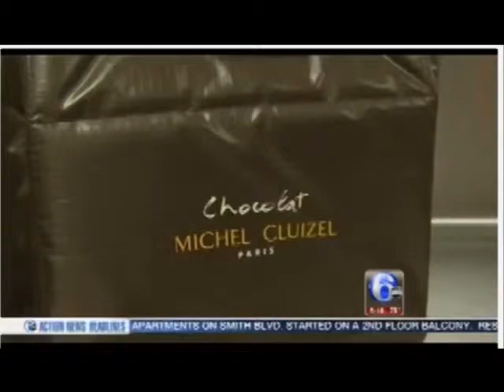Celebratory Pope Frances Chocolate Bar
Michel Cluizel creates celebratory chocolate bar for Our Lady of Lourdes Hospital staff.